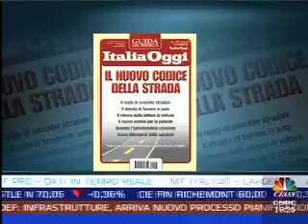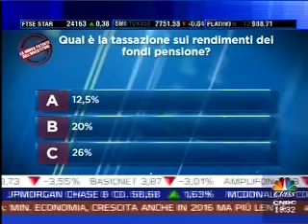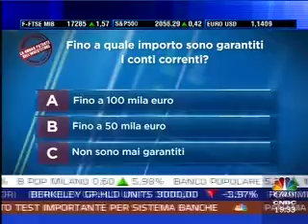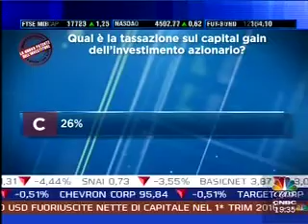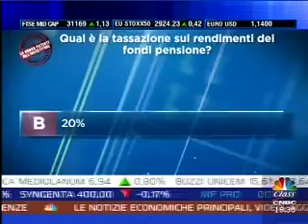Class Cnbc - I Vostri Soldi - Intervista a Massimiliano Sironi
Massimiliano Sironi, Presidente Commissione Diritto Tributario Nazionale Odcec Milano, ospite della puntata de I Vostri Soldi per discutere di imposte e "730 precompilato"